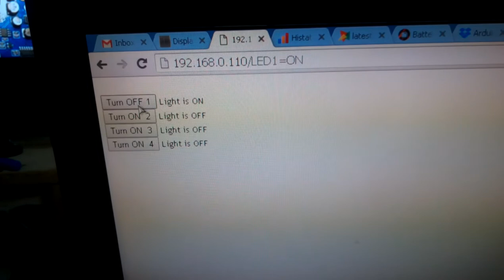d-Home Digital Home with ESP8266 OLED DHT11 with IR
d-Home v1.0 is a Digital Home Automation with Some Sensors Like
DHT-11 for Humidity and Temperature
3 PIN IR for IR Remote Control which allows to Change Display Mode and Control Relay Board.

In next version Digital Clock will be Added.